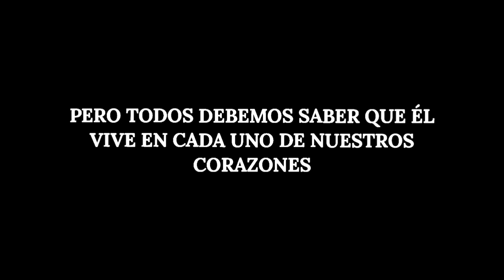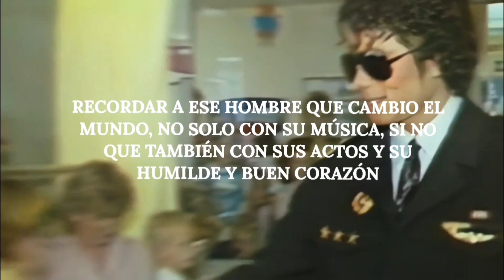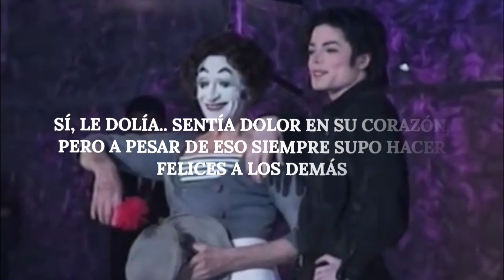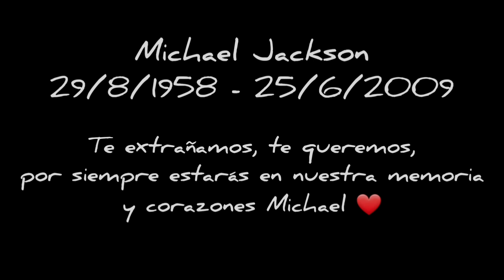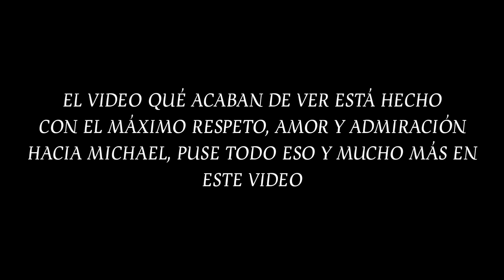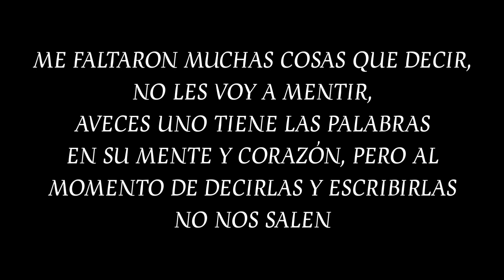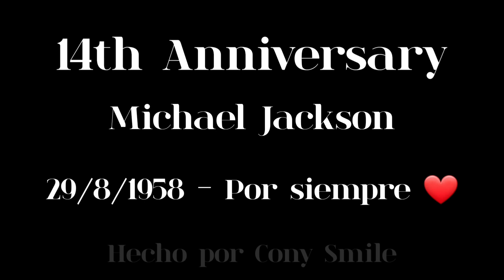Proyecto 25 de Junio// 14 años desde qué Michael es eterno ❤️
(Mi vídeo original completo que está en el link no lo pude subir por problemas de derechos de autor, así que se los dejo en el link, porque ese es el original que con tanto esfuerzo y amor hice, el que está aquí en Youtube también solo que le corté la parte que causaba que no se puediese subir, espero sientan lo que yo con este video 🙏❤️)

Solo quiero decir que todo el vídeo lo realice con todo mi corazón, hacerlo fué una especie de proceso para mí, un proceso hermoso y a la vez difícil de hacer, porque yo al ser una fan de él también me duele este día, Michael para mí es mucho más que un simple cantante el cuál me gusta, Michael representa una parte muy especial en mi vida, he aprendido cosas muy valiosas de él, con su música he vivido los momentos más mágicos, es como si te transportara a un lugar lejos de lo que llámanos la vida real, con el no solo he bailado y he cantado, también he sentido emociones y he formado recuerdos, son tantas las cosas que yo podría decir de Michael, que si lo hiciera esto sería más un libro, solo terminar diciendo, Michael te agradezco por todo, podrás hacerte ido de este mundo pero jamás te irás de nuestros corazones, tu hermoso legado perdurará por la eternidad y me siendo orgullosa de decir que soy tu fan, de aquí hasta el cielo, gracias Michael, te quiero mucho Applehead ❤️

I just want to say that the whole video was done with all my heart, making it was a kind of process for me, a beautiful process and at the same time difficult to do, because being a fan of him hurts me this day too, Michael for me He is much more than a simple singer whom I like, Michael represents a very special part in my life, I have learned very valuable things from him, with his music I have lived the most magical moments, it is as if he transported you to a place far from what we call real life, with him I have not only danced and sang, I have also felt emotions and made memories, there are so many things that I could say about Michael, that if I did this would be more of a book, just end up saying , Michael I thank you for everything, you can leave this world but you will never leave our hearts, your beautiful legacy will last for eternity and I am proud to say that I am your fan, from here to heaven, thank you Michael, I love you lots of Applehead ❤️

ただ言いたいのは、ビデオ全体が心を込めて作られたもので、私にとってはある種のプロセスであり、美しいプロセスであると同時に、難しいことでもありました。なぜなら、この日は彼のファンであることも傷つくからです、マイケル私にとって、彼は私が好きな単なる歌手以上のものです、マイケルは私の人生の中で非常に特別な部分を表しています、私は彼から非常に貴重なことを学びました、彼の音楽とともに私は最も魔法のような瞬間を過ごしました、まるで彼が運んでくれたかのようです私たちが現実生活と呼ぶものから遠く離れた場所にあなたを連れて行きました、彼と一緒に私は踊って歌っただけでなく、感情を感じ、思い出を作りました、マイケルについて言えることはたくさんあります、もし私がそうするなら、これはこうなるでしょうもっと本を読んで、結局「マイケル、今までありがとう、あなたはこの世を去ってもいいけど、私たちの心から離れることは決してないだろう、あなたの美しい遺産は永遠に続くだろう、そして私はあなたのファンであることを誇りに思っている」と言うのです。天国へ、ありがとうマイケル、たくさんのアップルヘッドを愛しています❤️